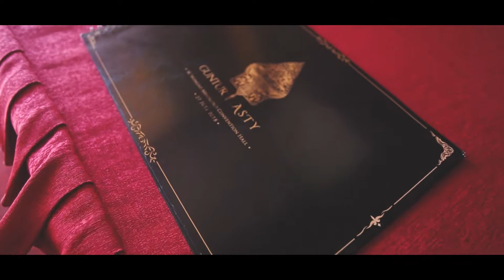RESEPSI ASTY AND GUNTUR FULL